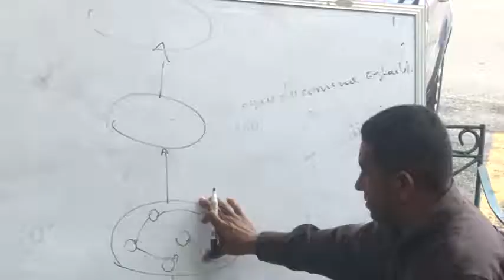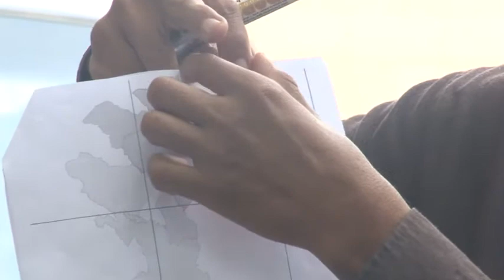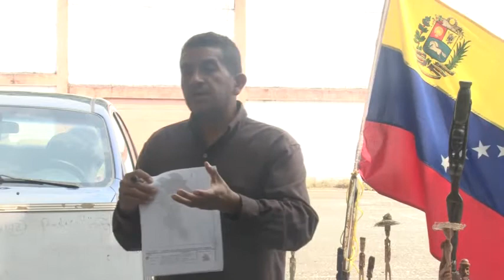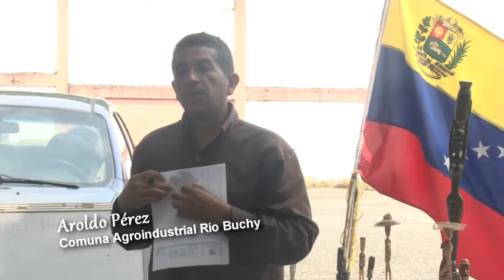COMUNA O NADA TEMP2 PROG1 2/4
[COMUNA O NADA] Un espacio donde las organizaciones del Poder Popular son los protagonistas. Siguaraya TV estrena nueva temporada de Comuna o Nada. Si quieres que visitemos tu comuna u organización popular contáctanos y juntos construyamos el Estado Comunal